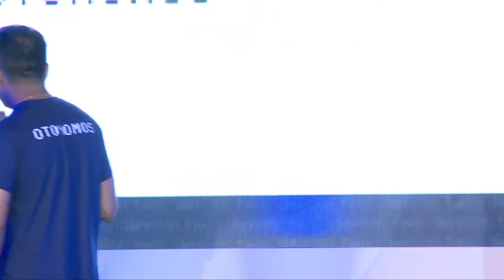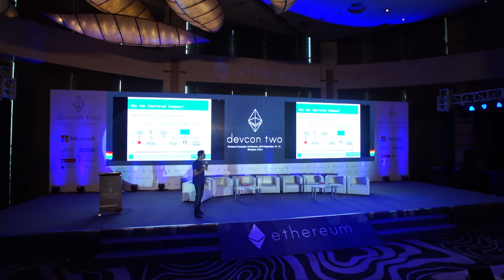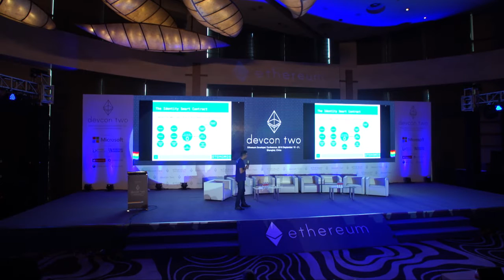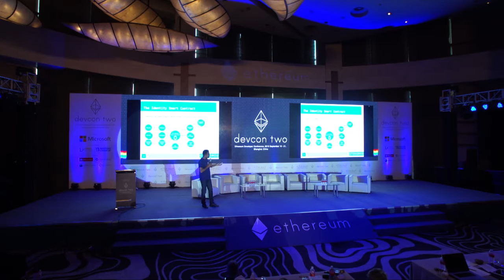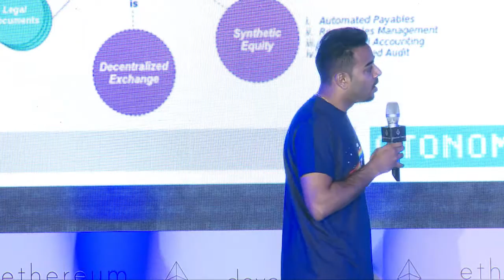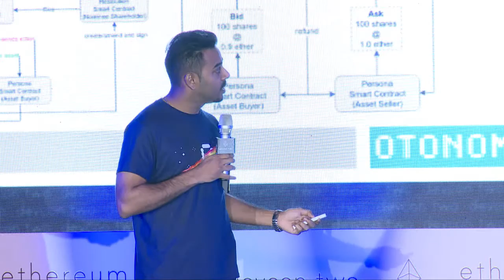Going From Analogue to Digital woth Otonomous - Mano Thanabalan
The Future of Digital Assets and Exchanges on the Blockchain

Speaker(s): Mano Thanabalan
Skill level: Intermediate
Track: Developer Infrastructure